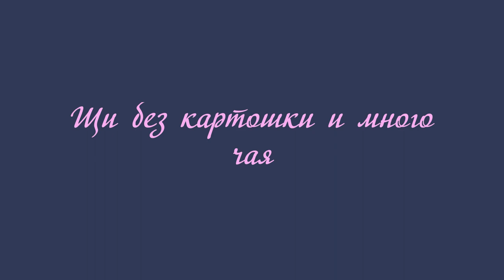Кушаем с Лёлей - Щи без картошки и много чая